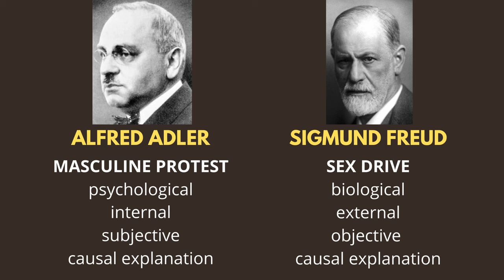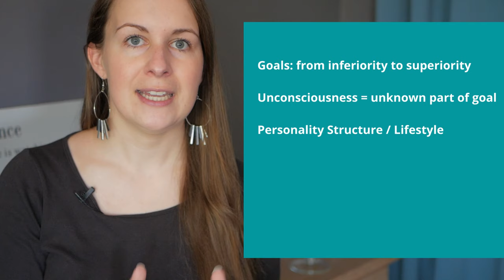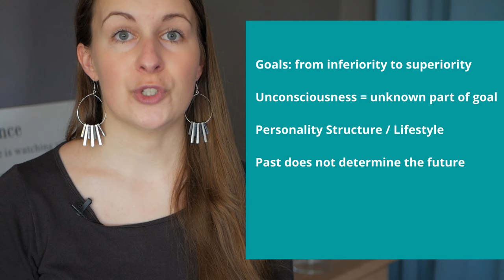Introduction to Alfred Adler's Individual Psychology (Adlerian Psychology)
In this introduction to Alfred Adler's Individual Psychology, you will learn about the basic assumptions and key concepts of Adlerian Psychology. This includes inferiority, striving for superiority, inferiority complex, superiority complex, social interest and much more.

Timestamps:
00:00 The three musketeers for psychodynamic theory (Freud, Jung & Adler)
00:34 Introduction
01:10 Freud vs Adler
02:22 Inferiority & Superiority
04:00 The Unconscious
04:27 Personality Structure & Lifestyle
04:59 Past is not deterministic of present
05:16 Social feeling/interest
06:07 Maladjustment
06:40 Overview: More concepts